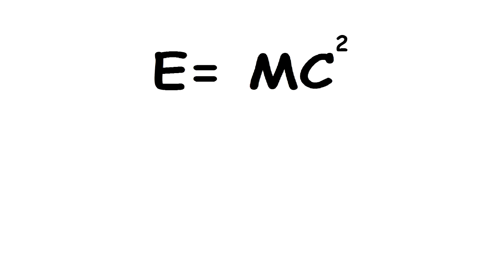Ek Tha Engineer Angry Prash